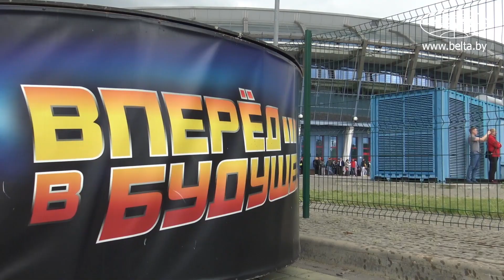Технологии будущего! Первый белорусский беспилотный трактор показали в Минске // Юбилей МТЗ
Роботизированный трактор BELARUS презентовали в Минске во время праздничных мероприятий к 75-летию Минского тракторного завода.

МТЗ основан 29 мая 1946 года. За 75 лет завод произвел около 4 млн тракторов.